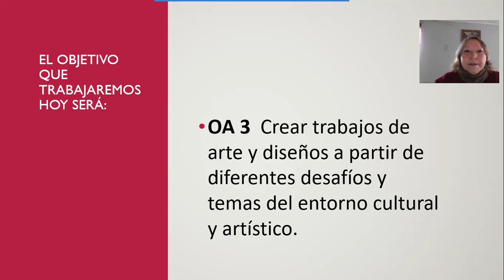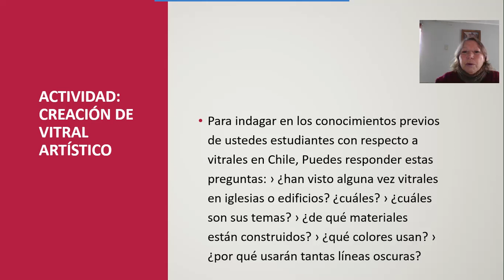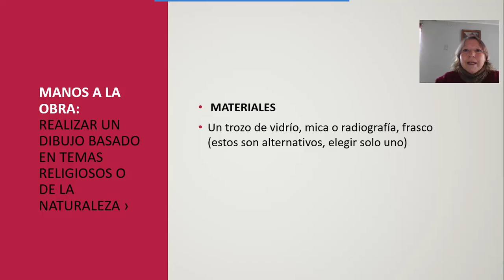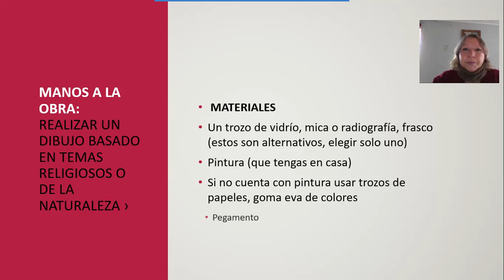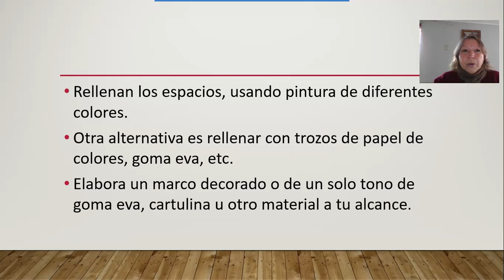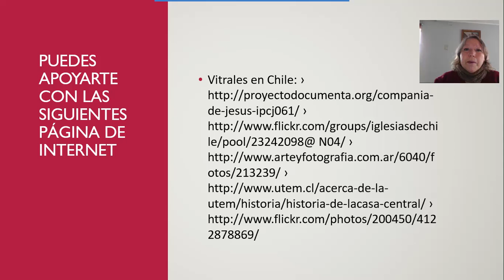Video Artes 5° y 6°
Crear trabajos de arte y diseños a partir de diferentes desafíos y temas del entorno cultural y artístico.